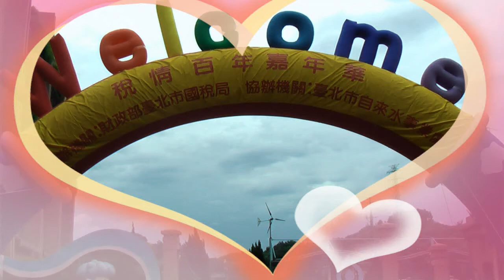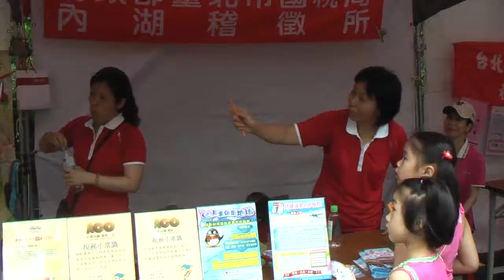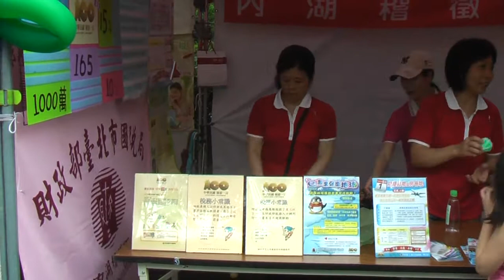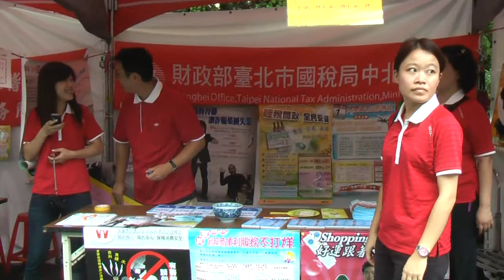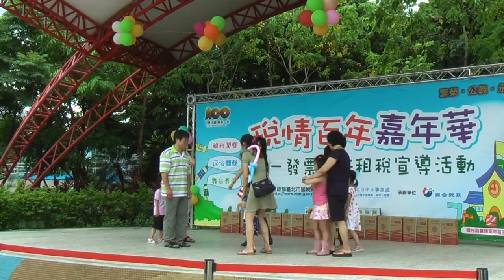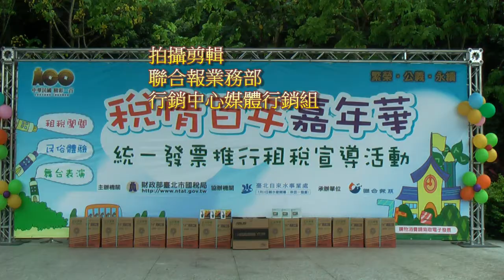稅情百年嘉年華(豪華加強版)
財政部台北市國稅局推廣全民稅務教育，舉辦稅情百年嘉年華。